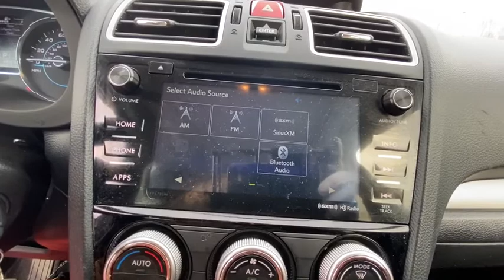2017 Subaru Forester Vicksburg, Kalamazoo, Schoolcraft, Three Rivers, Paw Paw, MI S6580T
Used 2017 Subaru Forester available in Vicksburg, Michigan at Vicksburg Chrysler. Servicing the Kalamazoo, Schoolcraft, Three Rivers, Paw Paw, MI area.
2017 Subaru Forester 4dr Auto 2.5i Premium PZEV - Stock#: S6580T - VIN#: JF2SJAGC2HH577395

Vicksburg Chrysler
13475 Portage Rd

Recent Arrival!&lt;br&gt;&lt;br&gt;26/32 City/Highway MPG&lt;br&gt;&lt;br&gt;***FREE LIFETIME WARRANTY &#8211; Vicksburg CDJR Exclusive! &#8211; SEE DEALER FOR FULL DETAILS!*** FREE Engine Warranty with purchase of Pre-Owned Vehicle...Vicksburg Chrysler Dodge Jeep RAM... the ONLY Dealer in Southwest Michigan with THIS EXCLUSIVE Engine for Life PROMISE!&lt;br&gt;&lt;br&gt;At Vicksburg CDJR - We Take Our Internet Business Very Seriously! We are MORE than a small town dealer. We make car buying the way it should be: FUN INFORMATIVE AND FAIR! Get ready to ENJOY the car buying experience just as much as you do your new car when we will roll out our famous RED CARPET treatment!&lt;br&gt;Price cannot be combined with other offers see dealer for details.